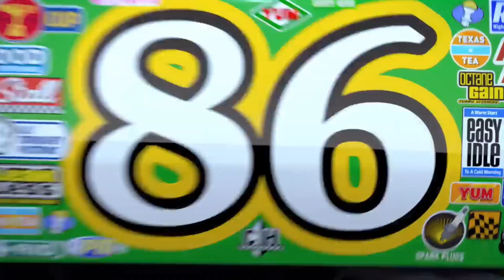chick picks chick hicks piston cup champions music video phonk Russian